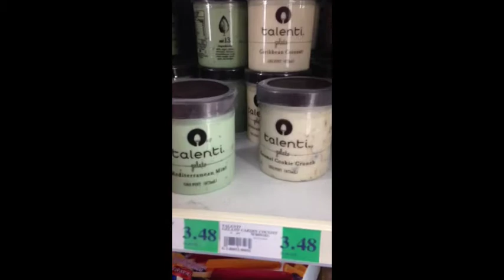August 14, 2014 - First Day of school / freshman year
Hey hey it's that time of the school year ! School ! Time to wake up early and stay up and do homework !